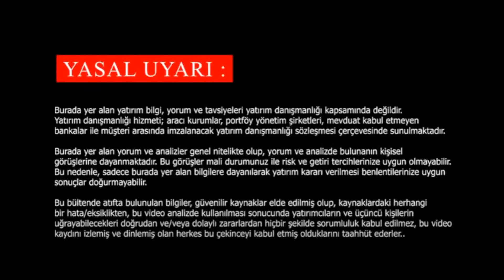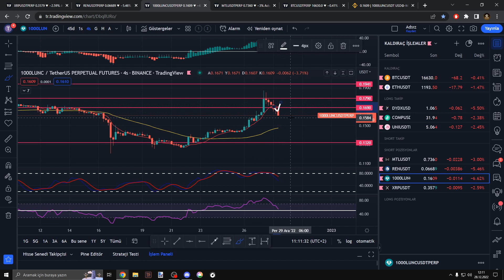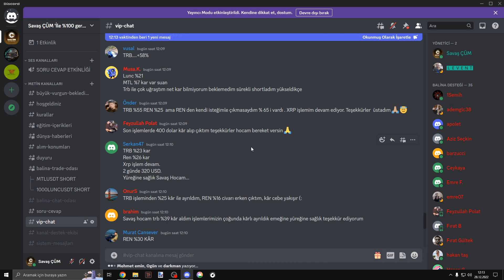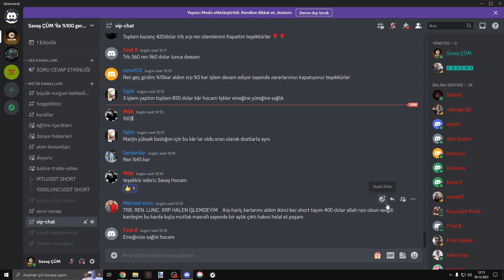🚀BU PİYASADA BİLE KAZANMAK ÇOK KOLAY💯VİDEOYU SONUNA KADAR İZLE💯